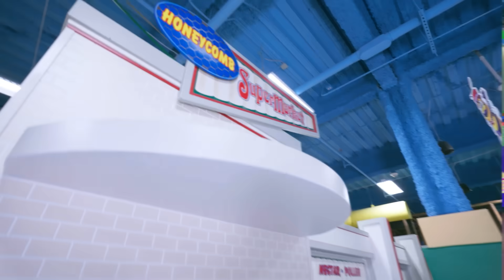Meekah Visits the Billy Beez Playground!! | Meekah Full Episodes | Educational Videos for Kids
Meekah visits Billy Beez and learns about different jobs!